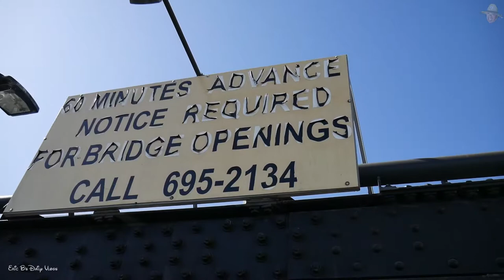Eric B's Daily Vlogs #230 - The two famous drawbridges in San Francisco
There are two drawbridges in San Francisco. Well there’s actually four but the two most famous ones are the fourth Street bridge and the third Street bridge in the China basin neighborhood. And coffee from Starbucks